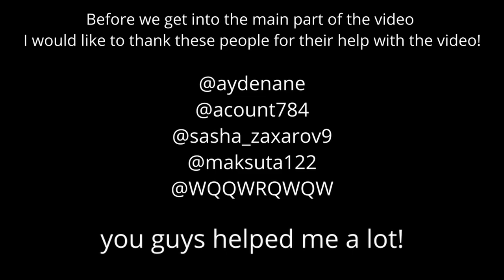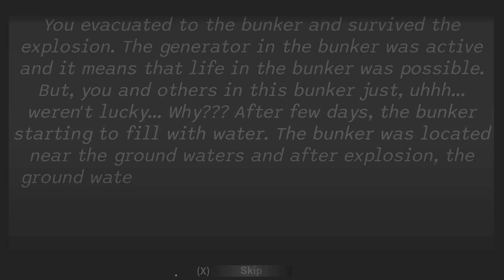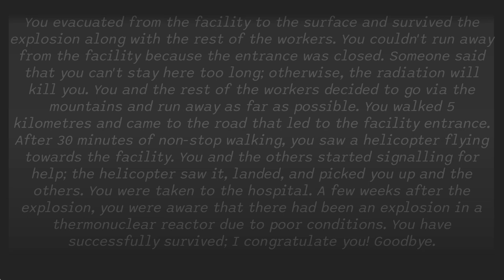CPUF (Mega update phase 1!) Startup/Meltdown/Bonus! | Roblox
All people who took part in the video are tagged in the video itself!
||Episodes||
00:00-2:47 Startup
2:47-12:49 Meltdown
12:49-23:42 Meltdown with bunker escape
23:42-34:49 Meltdown surface escape
34:49-43:53 (Just skip it damn)
43:53-49:00 Reactor stall
49:00-52:52 Startup fail (Not full video)
52:52-58:56 Warhead detonation
58:56-1:04:46 T-SD-02 Protocol
1:04:46-1:05:08 Outro
hehe